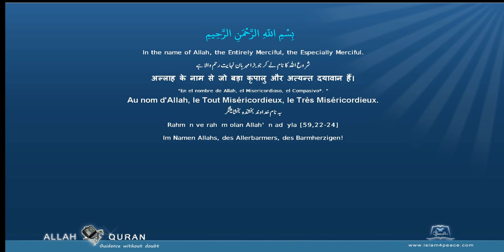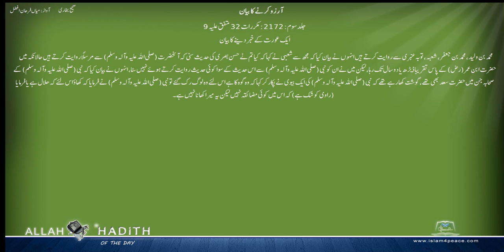Sahih Bukhari Urdu صحیح بخاری اردو 075 آرزو کرنے کا بیان